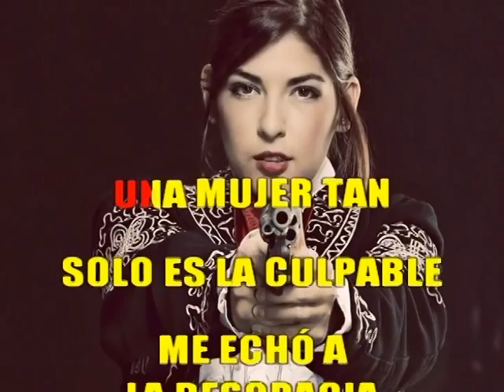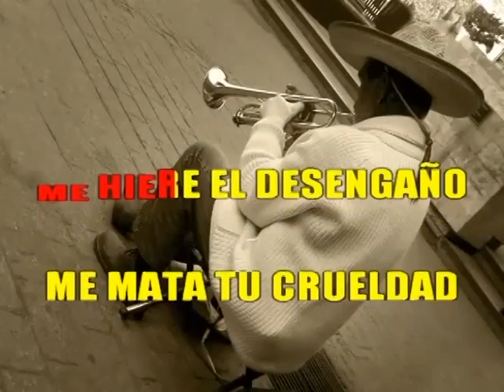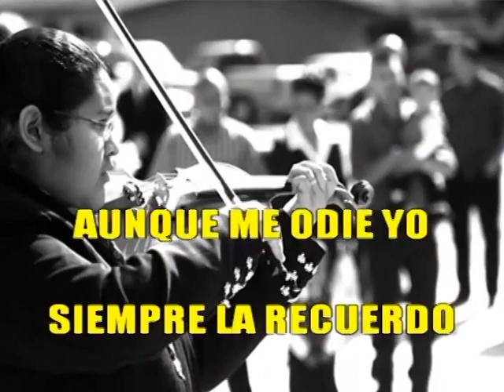Karaoke - La Cruz de Palo (Cover)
Tema: La Cruz de Palo
Autor: Rogelio Bravo
Artista: Super Tamarindo All Star
Edición De Video: Yordan Suárez
Animación Digital: Román Villarreal
Estudio De Grabación: Super Tamarindo All Star
Ingeniero De Audio: Luis José Vergel
Productor Musical: Luis Alberto Mantilla